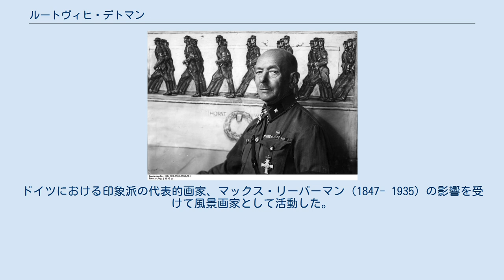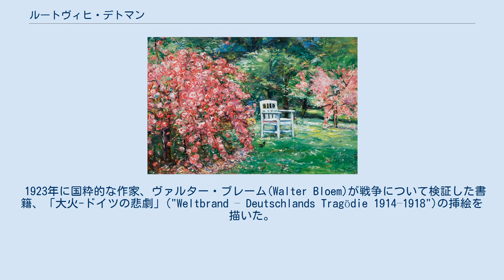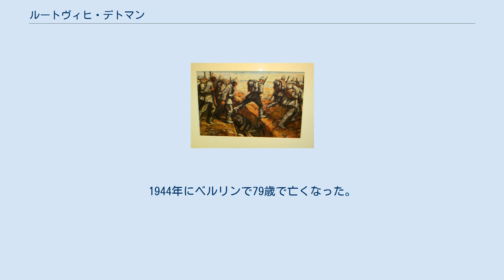ルートヴィヒ・デトマン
ルートヴィヒ・デトマン（Ludwig Dettmann、1865年6月25日 - 1944年11月19日）は、ドイツの画家である。
 ドイツ北部、シュレスヴィヒ＝ホルシュタイン州のフレンスブルクの近くのAdelbyで役人の息子に生まれ、幼いころハンブルクに移った。
ベルリン芸術アカデミーでオイゲン・ブラヒトやフランツ・スカルビナに学んだ。
初めイラストレーターとして働いた。
ドイツにおける印象派の代表的画家、マックス・リーバーマン（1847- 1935）の影響を受けて風景画家として活動した。
1891年からベルリン女性芸術家協会(Verein der Berliner Künstlerinnen)で教え、1898年にはリーバーマンが中心となった「ベルリン分離派」の創設メンバーとなった。
1900年からはケーニヒスベルクの美術学校の校長に任じられた。
1909年のベルリンの国際展覧会で賞を受賞し、ケーニヒスベルクの学校や役所の壁画なども制作した 。
 第一次世界大戦が始まると、公式戦争画家に任じられた。
ベルリンで開かれた陸海軍の展覧会などに、エーリヒ・ルーデンドルフやパウル・フォン・ヒンデンブルクら、将軍の肖像画や戦場を描いた作品を出展した 。
戦争が終わった後、美術学校の校長を辞めベルリンに住んだ。
 1923年に国粋的な作家、ヴァルター・ブレーム(Walter Bloem)が戦争について検証した書籍、「大火-ドイツの悲劇」("Weltbrand – Deutschlands Tragödie 1914–1918")の挿絵を描いた。
 ヒトラーが権力を掌握した後、デトマンは国家社会主義ドイツ労働者党(ナチス)の党員となり、ドイツ帝国芸術家協会(Reichsverband bildender Künstler Deutschlands)の理事となった。
ヒトラーが創設した「ゲーテ・芸術科学メダル」(Goethe-Medaille für Kunst und Wissenschaft)を1935年に、受賞した 。
1944年にベルリンで79歳で亡くなった。